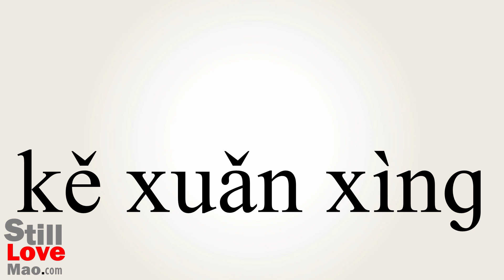How to Say Optionality in Chinese